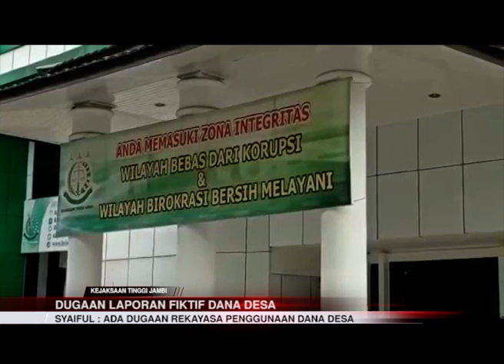,PEMBANGUNAN JALAN USAHA TANI DESA OLAK KEMANG DILAPORKAN KE KEJATI